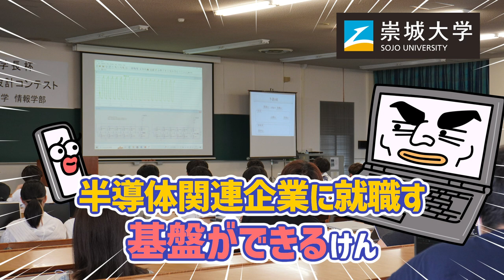進め！崇城大学 熊本が半導体で大変なことに！？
崇城大学の半導体教育
大学HPはこちら！
オープンキャンパスや入試情報はこちら！
崇城大学入試サイト